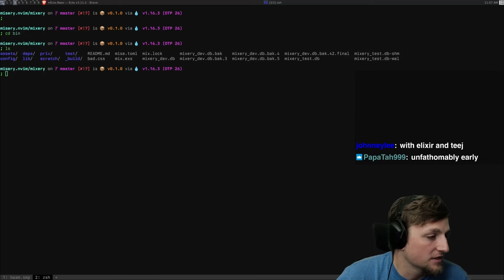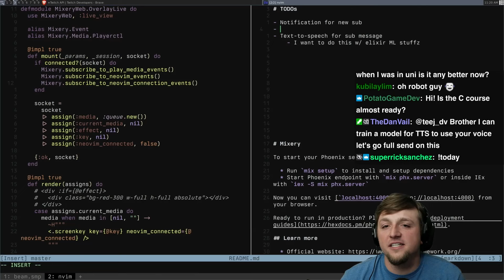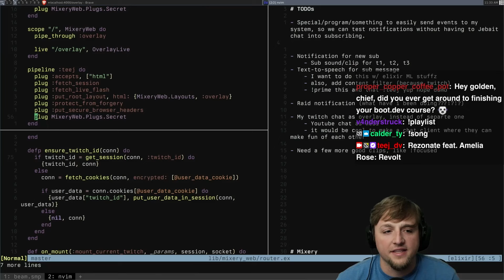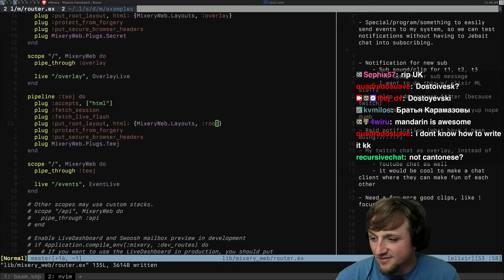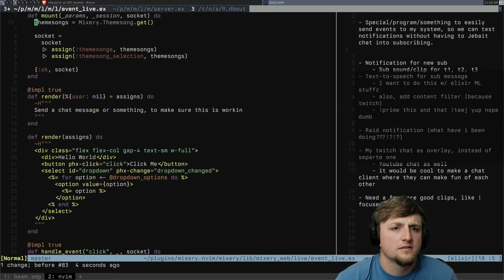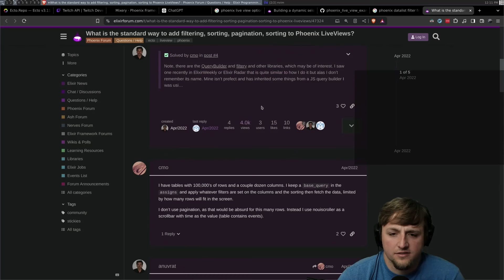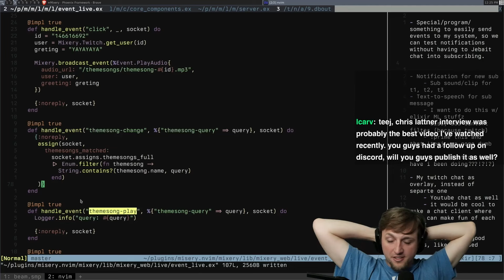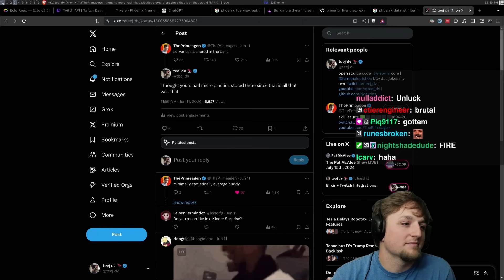Back To My Twitch Startup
TJ's wife told him to bring in more money, so he picked another unemployable language to build another company.

I made coffee! Buy some from the terminal by running "ssh terminal.shop"